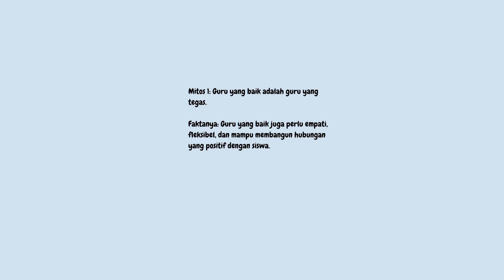Mitos VS Fakta Manajemen Kelas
Sebagai guru, Anda pasti sering mendengar berbagai mitos dan fakta tentang manajemen kelas. Mari kita bahas beberapa yang paling umum